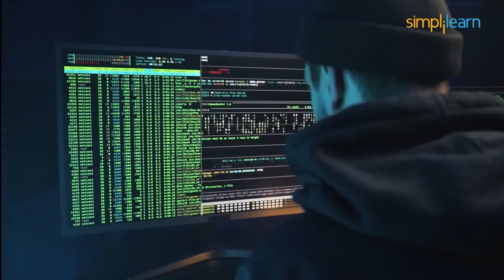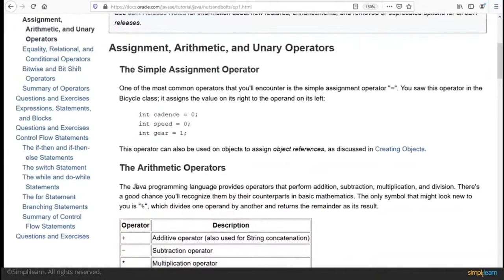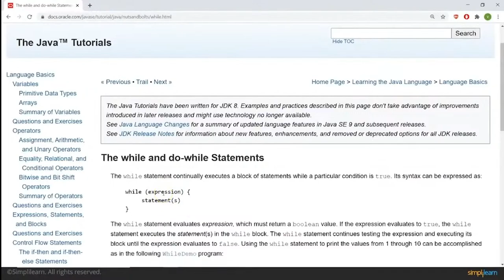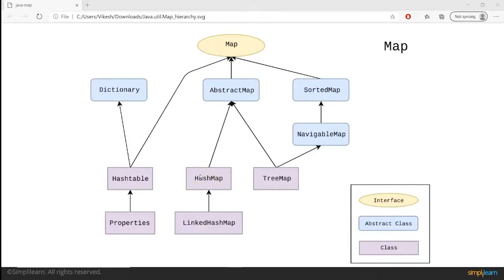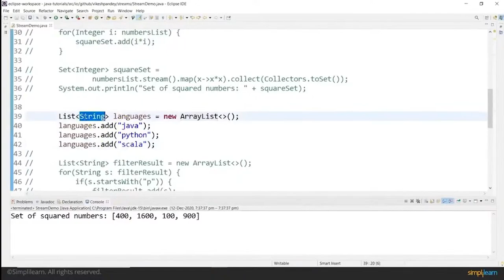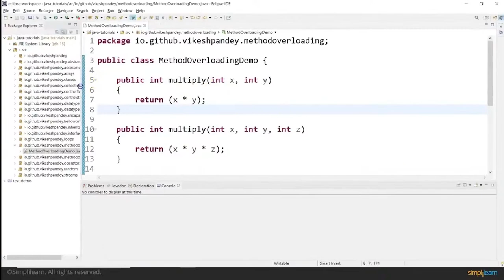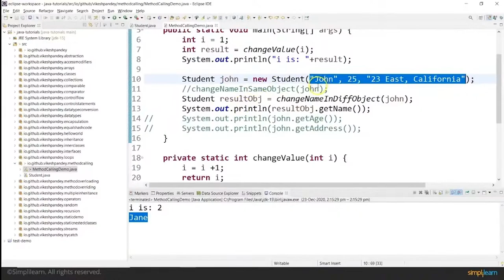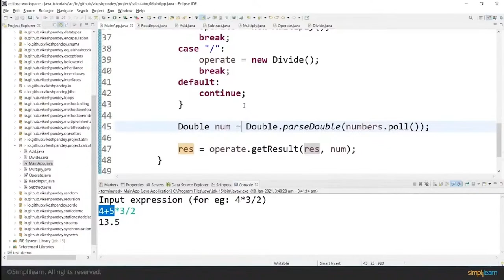🔥Core Java Full Course 2023 | Advanced Java Full Course | Advanced Java Projects 2022 | Simplilearn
This video on Core Java Full Courseis dedicated to helping Beginners and Professionals with detailed Fundamentals on all the major concepts based on core Java. The Tutorial also includes practical sessions to provide a better learning experience.

Boost your career with Simplilearn's Full Stack Java Developer Job Guarantee Program by learning a complete suite of software development skills, including front-end, middleware, and back-end Java web developer technologies. Become job-ready with HIRIST and HackerEarth, and get a guaranteed job with an average pay of 9 LPA.
Learn from the best and get placed in a top role by investing in yourself risk-free - a Simplilearn promise.

✅ Job Guarantee
✅ Salary hikes: 90% - 260% averages
✅ Placements with top companies

Choose over 300 in-demand skills and get access to 1000+ hours of video content for FREE in various technologies like Data Science, Cybersecurity, Project Management & Leadership, Digital Marketing, and much more.

✅ Key Features
- 20 lesson-end and 5 phase-end projects

✅ Skills Covered
- Agile
- JAVA
- DevOps
- HTML5 and CSS3
- AWS
- JavaScript ES6
- Servlets
- SOAP and REST
- JSP